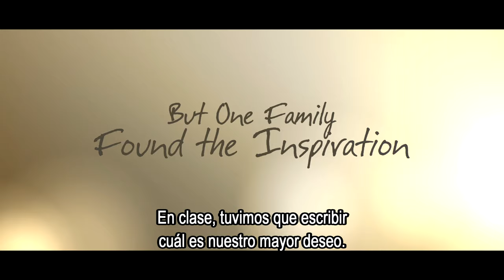Mas allá de las palabras Trailer VOSE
Trailer oficial de Mas allá de las palabras.

Unos padres afligidos por la inesperada muerte de su hija utilizan su pérdida como inspiración para construir un hospital infantil. El hospital no sólo sirve para mantener la memoria de su hija, sino que sirve para ayudar a miles de niños y su familia, convirtiéndose en un modelo para todos los hospitales infantiles posteriores.

Reparto: Adelaide Kane, David Duchovny, Timothy Hutton, Xander Berkeley, Craig Bierko, Hope Davis, Scott Cohen, Victoria Tennant, Ben Rosenfield, Morgan Griffin, Olivia Steele-Falconer, Alex Ziwak, Arabella Field, Cassidy Hinkle, Gary Wilmes